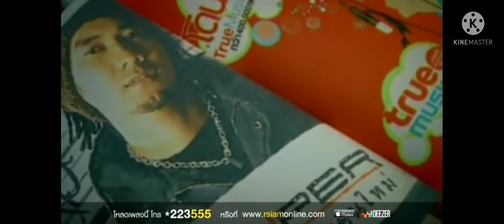[KR] หรงตัวเอง 2008 โปงรางสะออน อาร์ สยาม